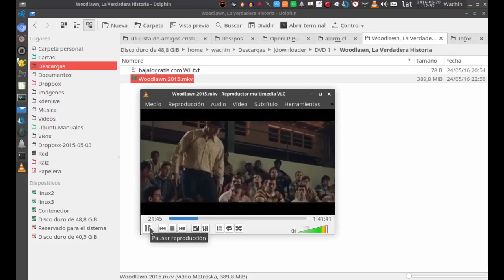Resumen de Video en VLC (solo disponible en la version 2.2 en adelante)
Después de cerrar un video el cual lo haya estado viendo, al volver a abrirlo empezará donde usted lo dejó

Y por un caso la película que estaba viendo esta ambientada en el tiempo de la segregación racial en EEUU